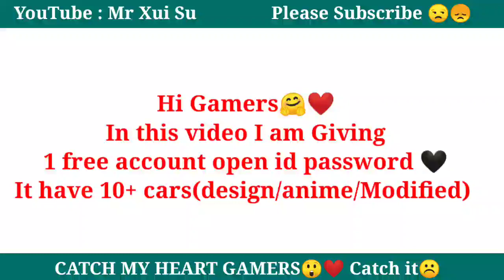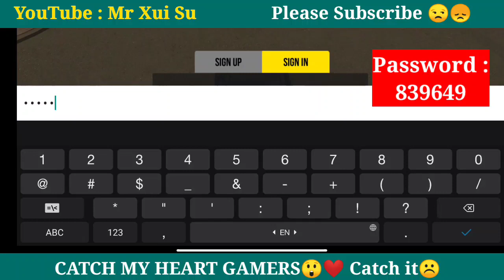Designed / anime 99hp cars free open account giveaway 🤗